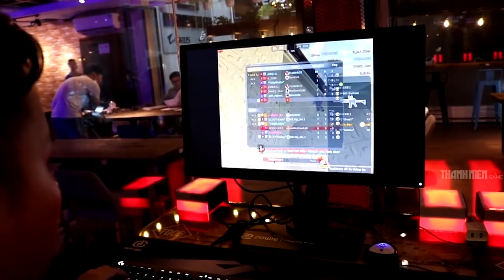Aly - Ông hoàng đột kích Việt tự MUA ĐẤT, CƯỚI VỢ nhờ chơi game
Mời quý vị cùng gặp gỡ với Aly, người được mệnh danh là ông hoàng đột kích ở Việt Nam và lắng nghe những chia sẻ của game thủ này về ĐỘT KÍCH cũng như cuộc sống đời thường.

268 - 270 Nguyễn Đình Chiểu, Phường 6, Q.3, TP HCM